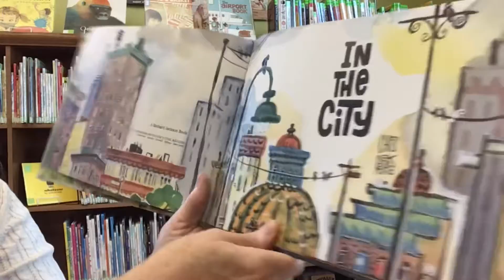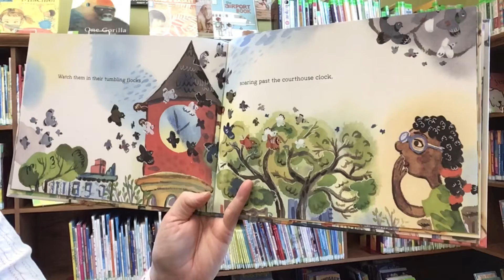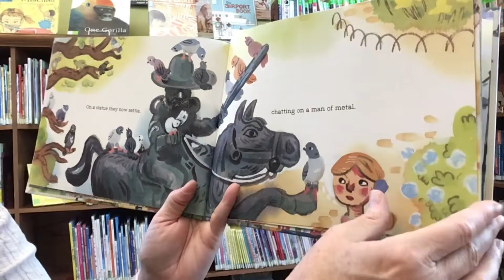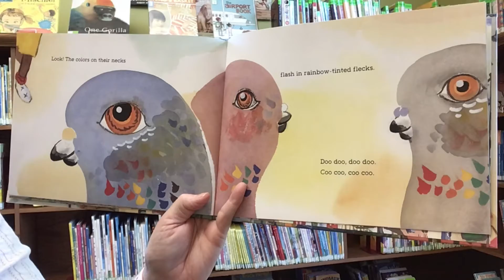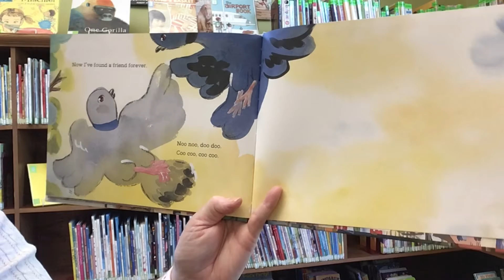Story Time with Miss Cindy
Read aloud picture book, In The City, written by Chris Raschka and published by Hyperion Books for Young Readers.